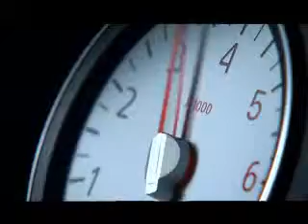2009-dacia-sandero-ar53450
read honest reviews and check out specs

 - also check out other video sections such as car crash videos, car commercials videos -

or chose by make or model: acura, alfa-romeo, bently, BWM - camary, corrola, escorts